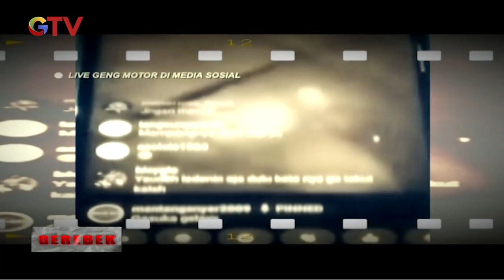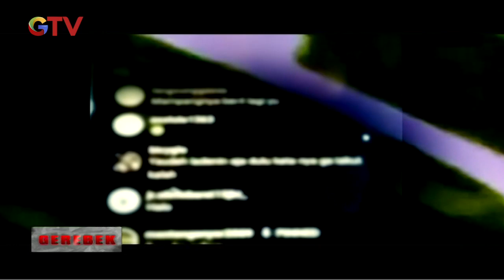Gerebek on Location: Polsek Menteng Terus Kejar Anggota Geng Motor - Gerebek 01/06